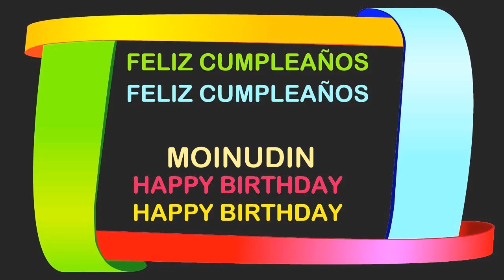Moinudin Birthday Postcards & Postales - Happy Birthday